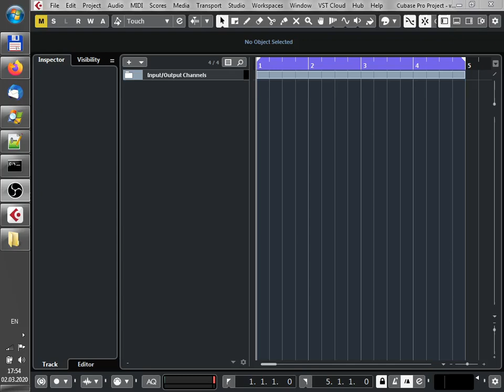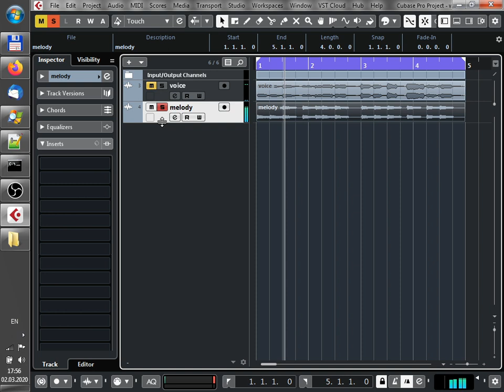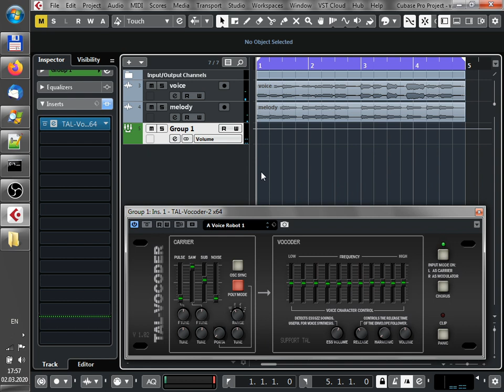How to use Vocoder in Cubase (two ways)